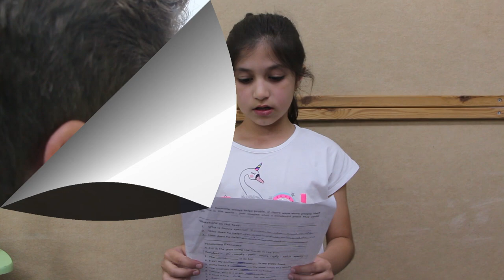Irises 1 Danny the Special Boy